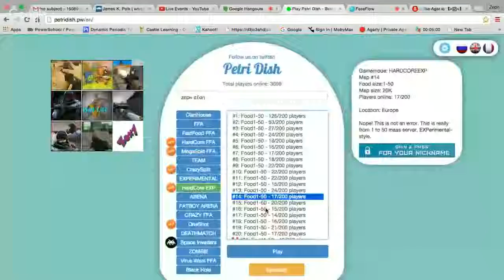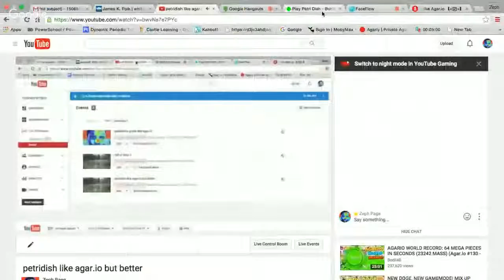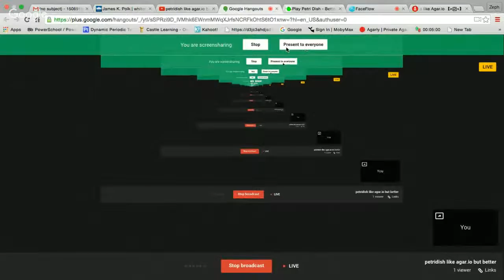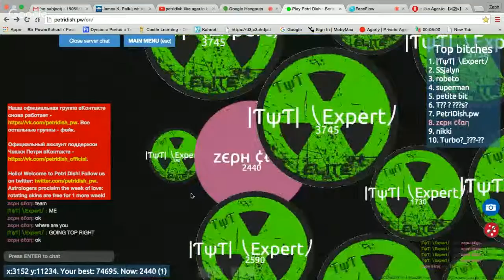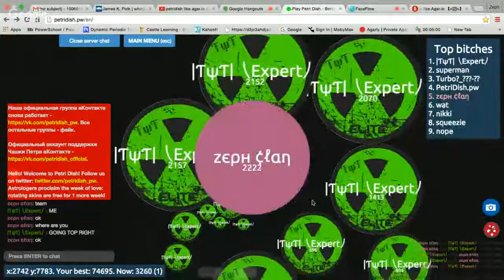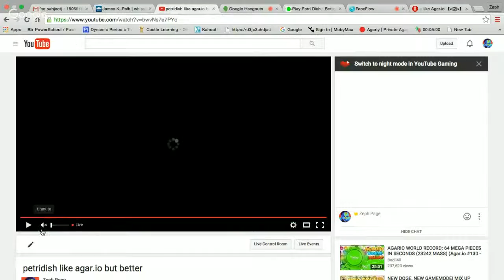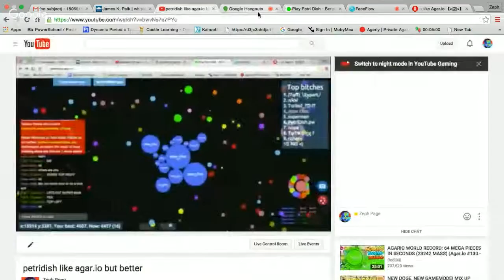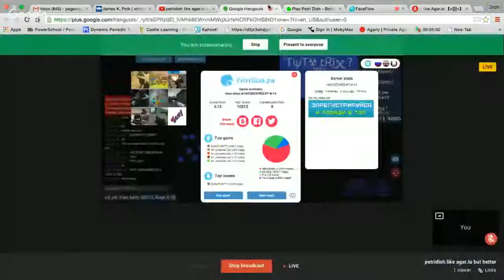petridish like agar.io but better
come and play and looking for clan members